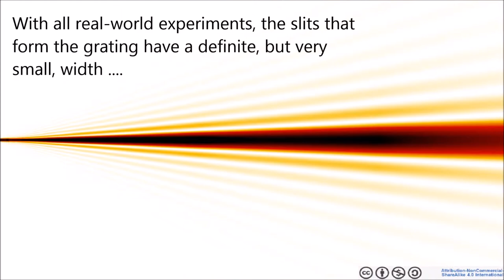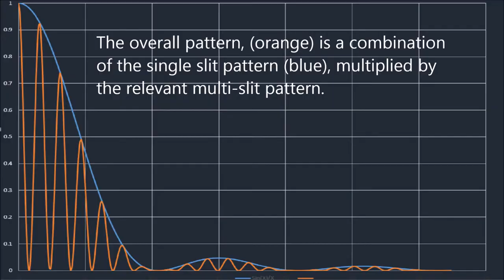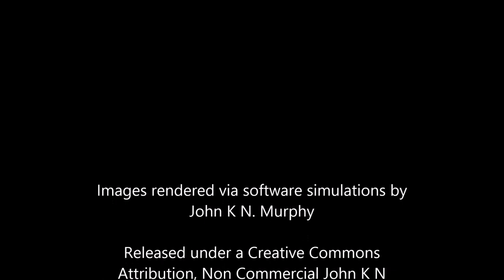Diffraction Sequence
Short clip showing how single slit diffraction is always present in the background of dual slit, and many slit (i.e. grating), interference patterns.
The objective is to show that interference processes are not "destroyed" when one blocks a slit/hole in a double slit experiment.
Instead, the pattern remains a wave diffraction pattern.